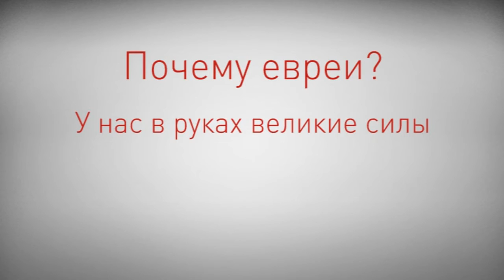У нас в руках великие силы / Вебинар "Безопасность еврейского народа"